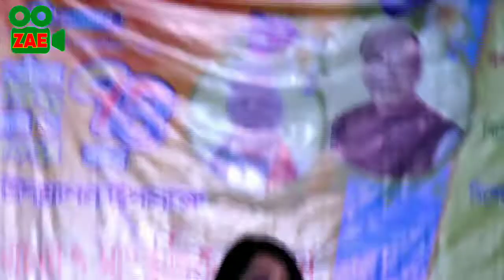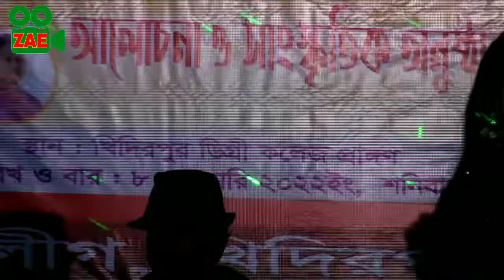বসন্ত বাতাসে সই গো বসন্ত বাতাসে... নদী